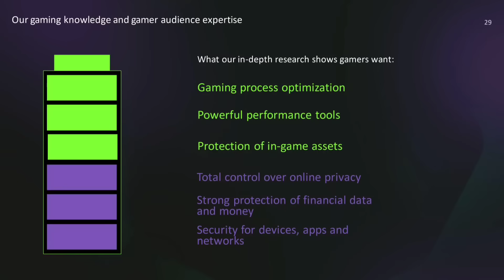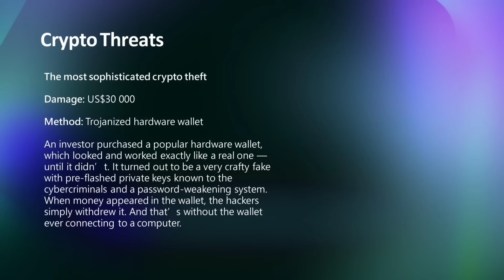Top 10 Glitch And Tricks Pubg Mobile/Bgmi | Shadow Force Mode 3.0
📀 BG Music Name - Jarico-Island
⏺️ Social Media Network Animation -
🤫 Hashtags - indamol bgmi​ ​ pubg​ pubgmobile​ battlegroundsmobileindia​
Copyright - This video is completely copyright-free on YouTube. You can re-use this video on YouTube & any other platform but except Facebook.